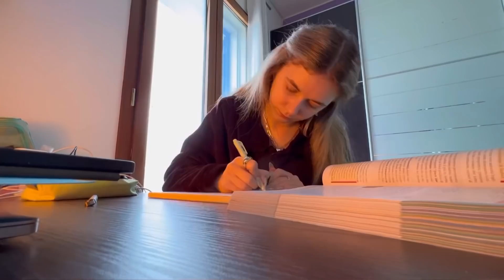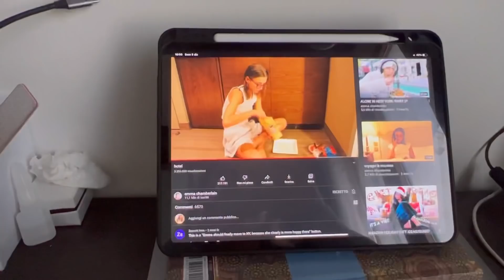DOMENICA INVERNALE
SOCIAL :✨

•bye bye☁️ Attrezzatura
GoPro hero 9
Sony alpha 5100
iPhone 13 pro

Luci:
Ring light
Altra luce